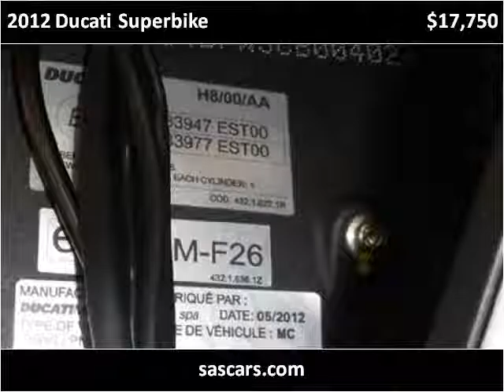2012 Ducati Superbike Used Cars Buffalo NY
This 2012 Ducati Superbike is available from Superior Auto Sales.